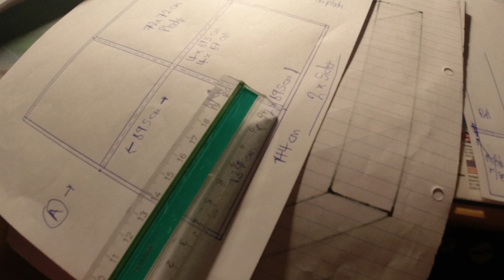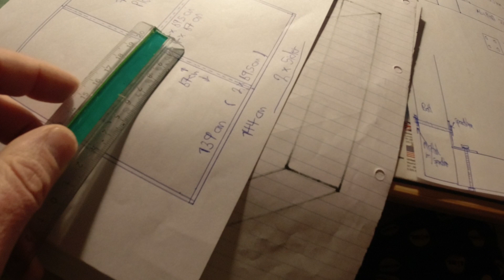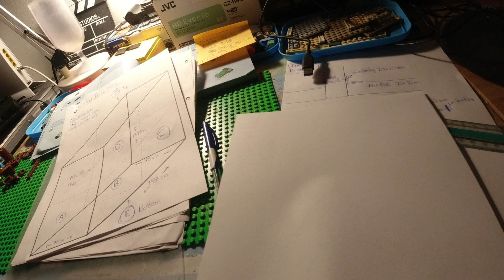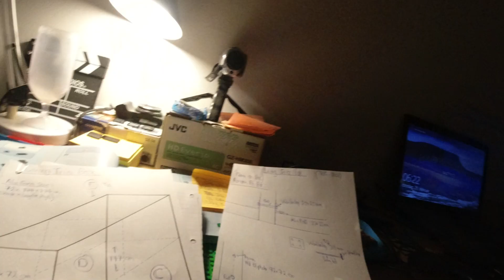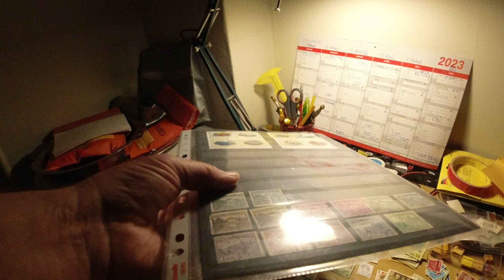MongoTV_10600 - LIVING IN A BOX - Dansk - Del 84 - Design Af Box - 26 - Vinkelbeslag Til Ramme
DEL 84 - God TORSDAG. Godmorgen. Klokken den er kun 6.45. Jeg været vågen siden klokken 4, hvor jeg vågnet, og stod lidt op, og drak et glas cola. Så kunne jeg ikke falde i søvn igen, og lå søvnløs og tænkte. Jeg tænkte på mit "Living In a Box"projekt, og en ide om en stor flad cykel anhænger,  hvor min box kan stå på, og blive transporteret rundt. Det sidder jeg nu og tegner på, her klokken 6.45 morgen.